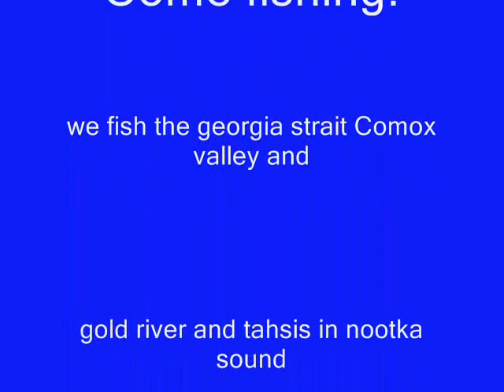salmontrike fishing salmon and halubut pictures